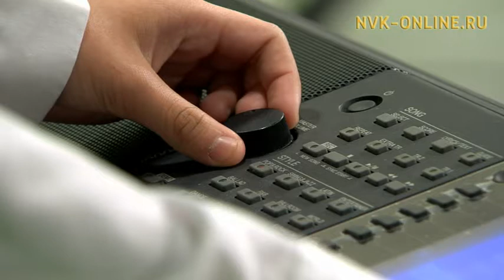Үчүгэйиэн бу сиргэ (29.11.2016)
Ырыа киһи олоҕун ханнык баҕар түгэнигэр, үөрүүлээх да, хомолтолоох да кэмигэр санаатын, иэйиитин биллэрэр биир кэрэхсэбиллээх ньымата буолар.

"Үчүгэйиэн бу сиргэ" биэриигэ оҕолор араас ырыалары ыллыыллар. Ол курдук студияҕа Уус Алдантан "Дьолуо" этно-фолк бөлөх, Горнай улууһун Орто-Сурт бөһүөлэгиттэн "Чысхаан" вокальнай-инструментальнай ансамбль ыалдьыттыыллар.